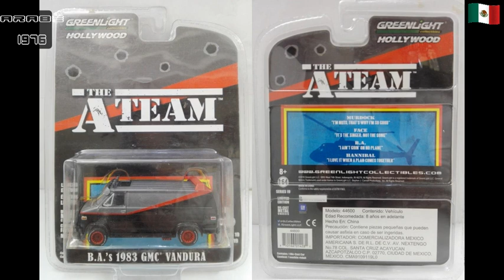Greenlight B.A.´s 1983 GMC VANDURA THE A TEAM HOLLYWOOD del 2018 Indonesia Bs 1/64